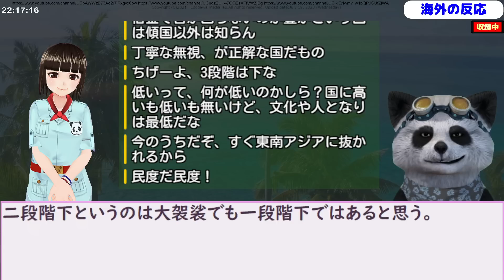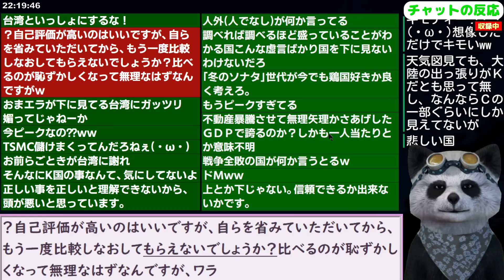韓国民｢日本は韓国を低い国と見てるんです！」【海外の反応 スレまとめ】